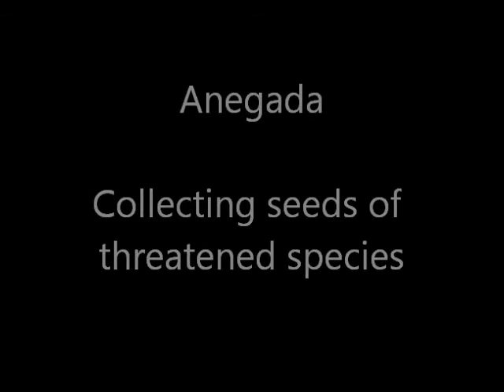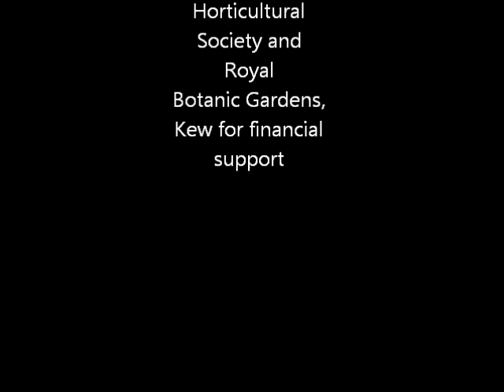Conservation in action in the British Virgin Islands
Kew's UK Overseas Territories team has a long association with the National Parks Trust on the British Virgin Islands in the Caribbean. Two members of Kew staff recently visited the  J R O'Neal Botanic Garden in BVI to support its redevelopment and replanting activities after damage caused by Hurricane Earl in 2010.